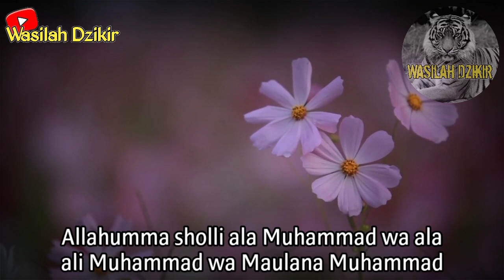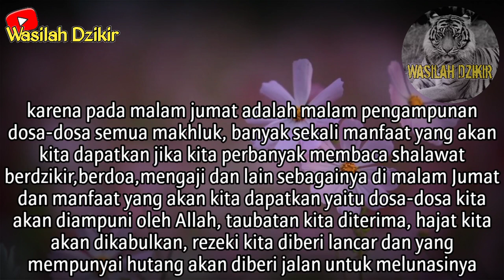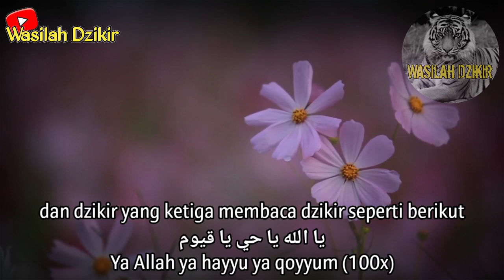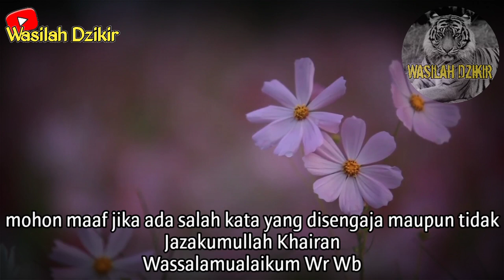Subhanallah,Dzikir Malam Jumat,Hajat Terkabul,Dosa Diampuni,Ijabahnya Doa,Rezeki Lancar & Berkah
Di edisi kali ini saya akan memberikan : Subhanallah,Dzikir Malam Jumat,Hajat Terkabul,Dosa Diampuni,Ijabahnya Doa,Rezeki Lancar & Berkah

👍 Wasilah Dzikir